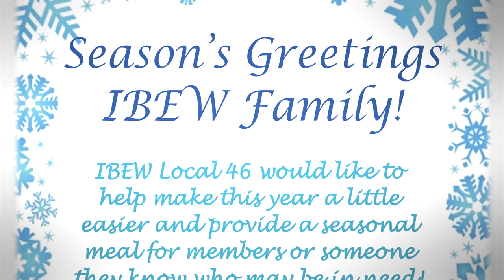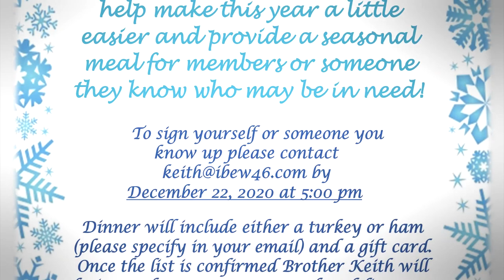IBEW Local 46: Holiday Meals for Members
IBEW Local 46: Holiday Meals for Members 2020